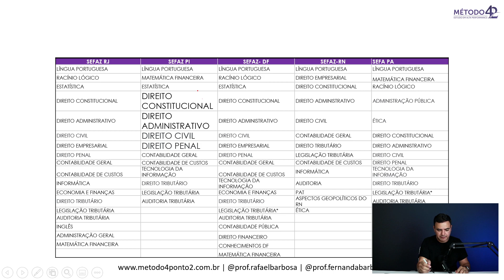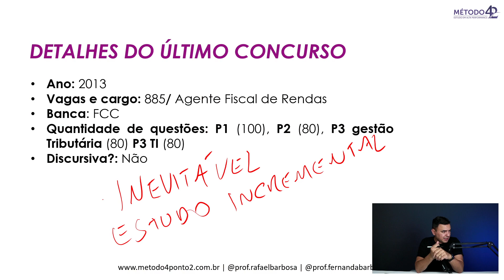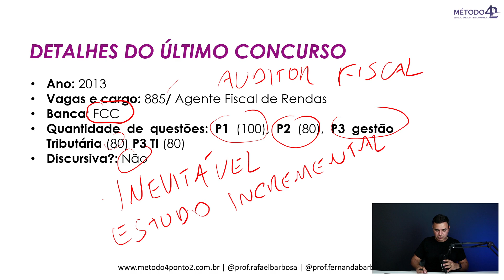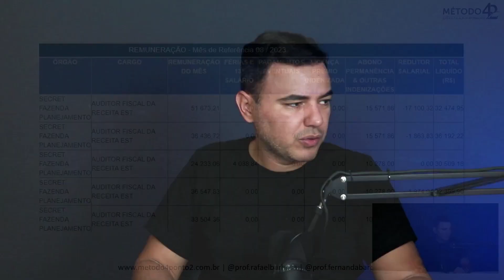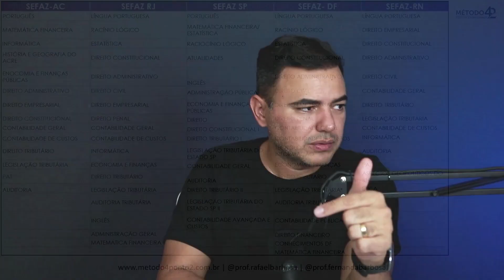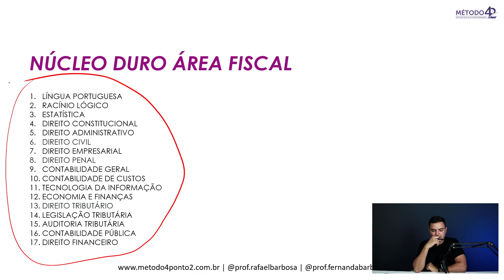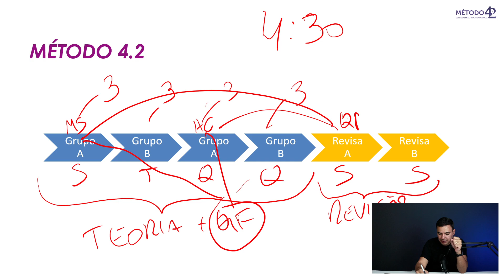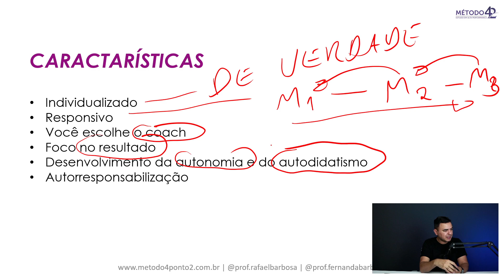SEFAZ SP | Prováveis disciplinas do próximo concurso